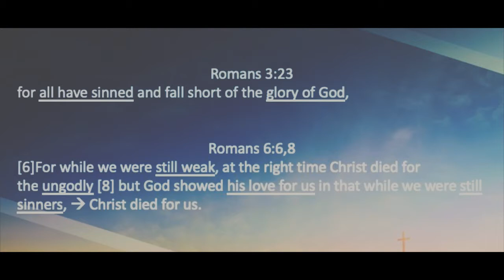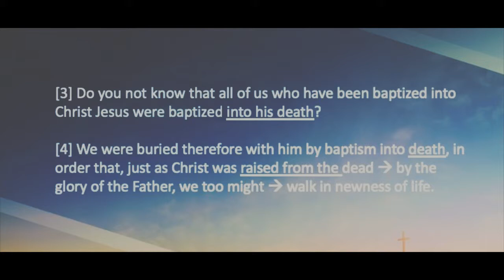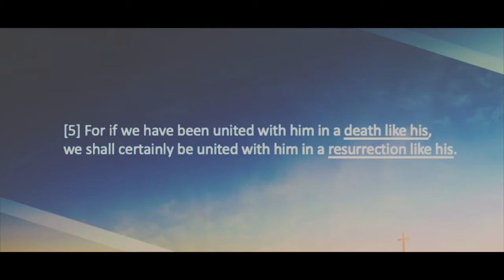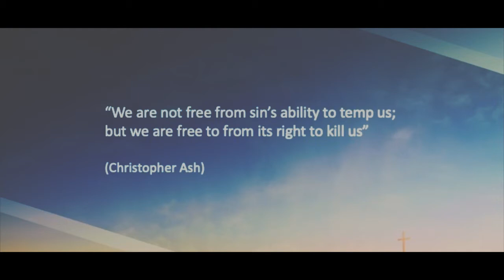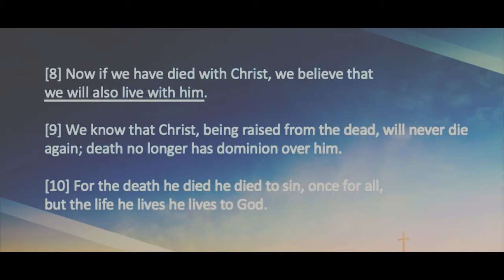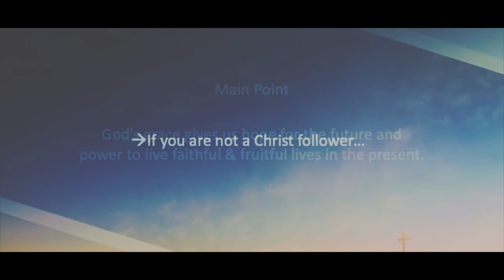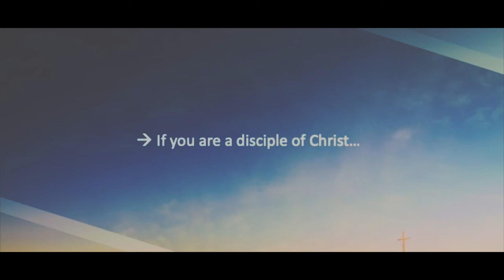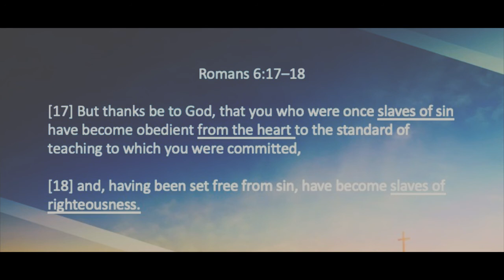Triumphant Grace | Romans 6:1-14 | Apr 21, 2019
Sermon: Triumphant Grace
Speaker: Pastor Kesavan Balasingham
Book: Romans 6: 1-14

 Pastor Kesavan read and preaches to us from the book of Romans chapter 6.

MAIN POINTS:

- God’s Grace gives us hope for the future and power to live faithful and fruitful lives in the present.
- Believers must put our new status into action